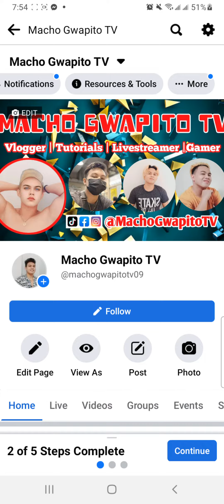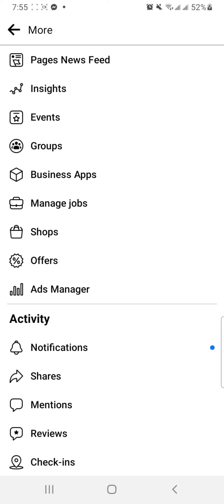How to Copy Link of Facebook Page (2022)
Learn How to Copy Link of Facebook Page! (2022)

In this video I show you how to copy link of facebook page. This will be a short guide that shows you exactly how you can copy link of facebook page.

Here's how to copy link of facebook page.

1) open facebook
2) open a page
3) click on more
4) copy the page link